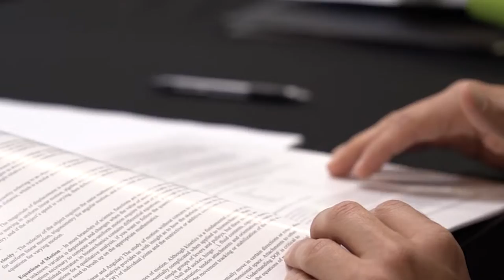DBC Level 1 Certification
DBC Fitness certification course is designed to educate fitness trainers on the biomechanics of the human body. Helping to excel their experience as a trainer through methodology backed by science.